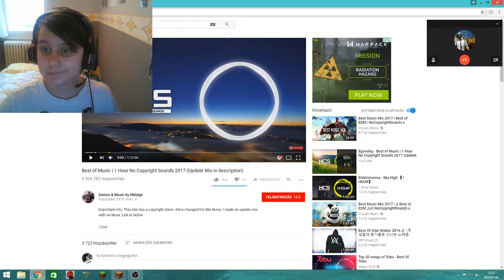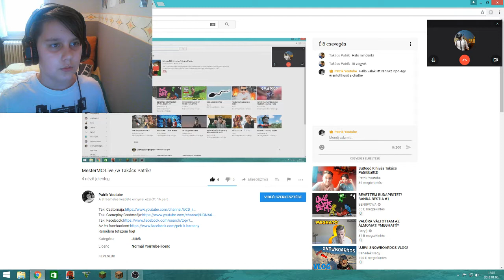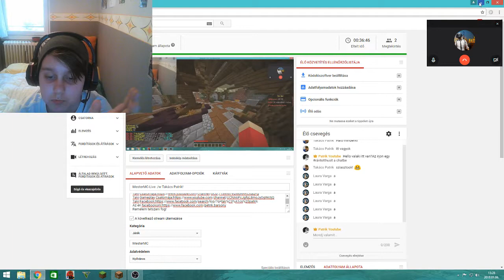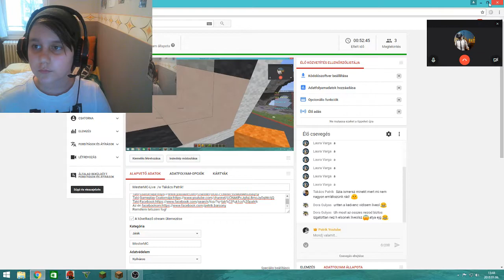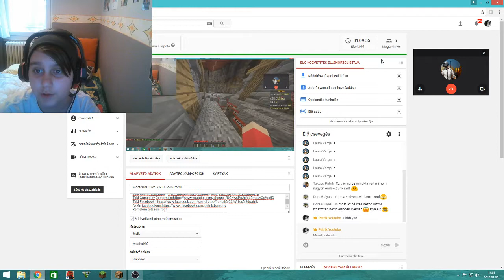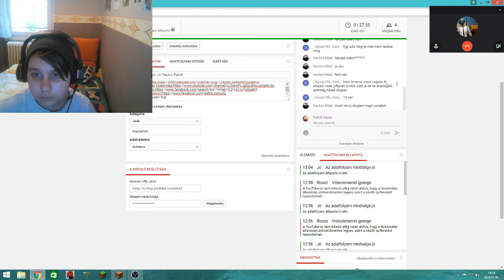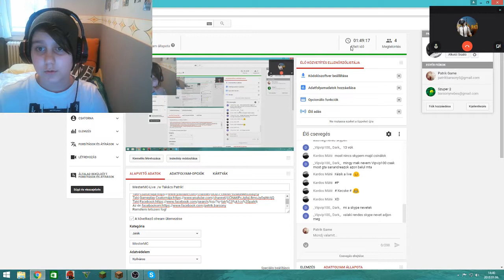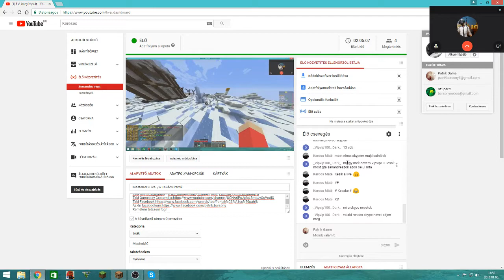MesterMC-Live /w Takács Patrik!